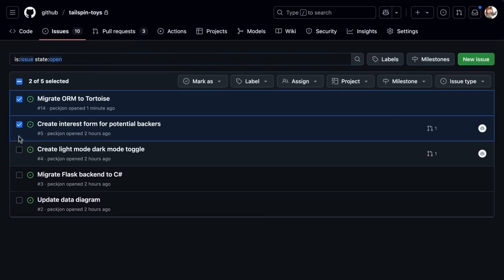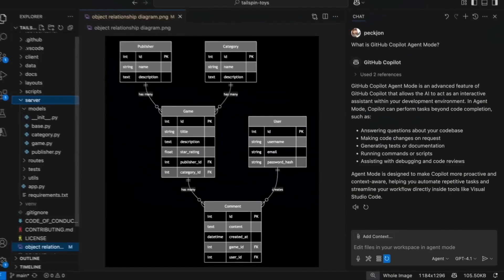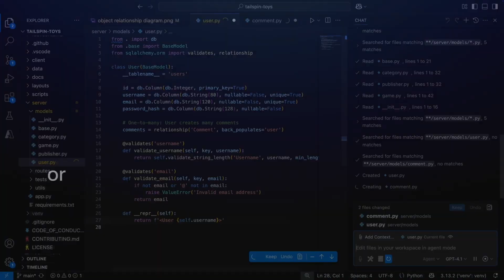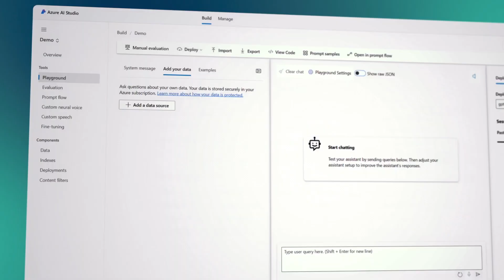Microsoft Masterstroke with Github Copilot (New Update)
Microsoft just made GitHub Copilot free and open source software under the MIT License. As of today, you can fork it, modify it and even build your own billion dollar competitor without going to prison.